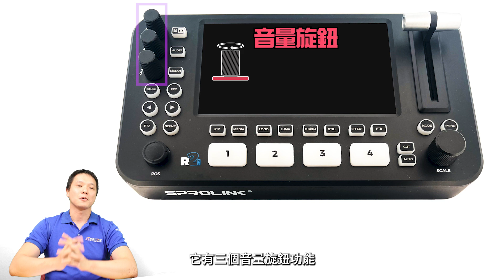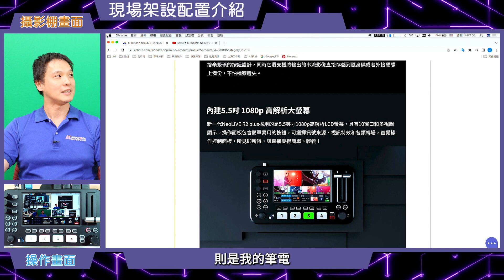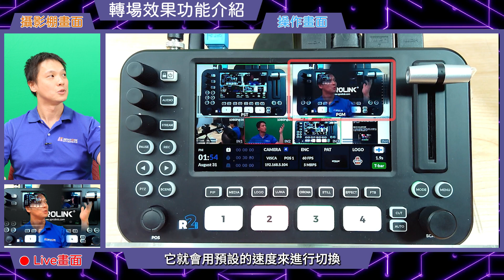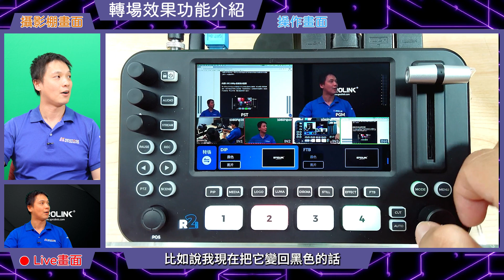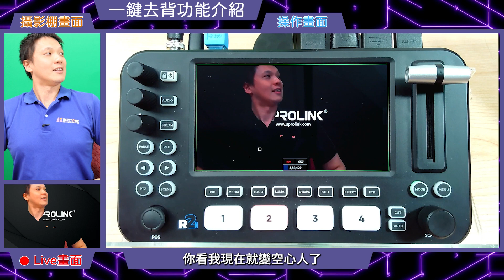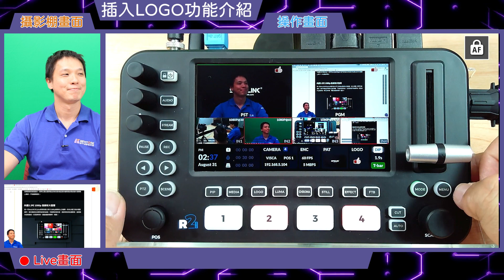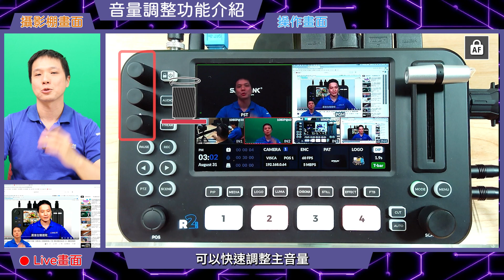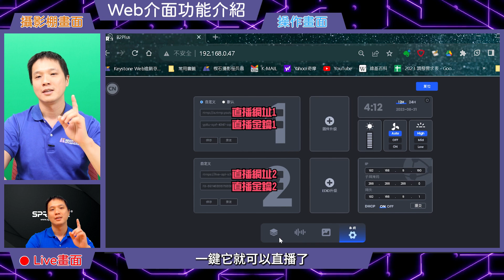【地表最強導播機 自導自演再進化】 SPROLINK NeoLIVE R2 PLUS 直播導播機完整解析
地表最強導播機 自導自演再進化
SPROLINK NeoLIVE R2 PLUS直播導播機 完整解析

★ 內建5.5吋液晶顯示，具有10窗口和多視圖顯示
★ 同時支援隨身碟和外接硬碟進行錄製備份
★ 可使用行動裝置網路，設定RTMP串流金鑰即可進行直播
★ 支援Type-C 接口無損擷取，可使用WEB界面操作設定
★ 可在直播過程中與電腦連接以播放素材或即時遊戲界面
★ 可透過USB輸入添加和圖片素材
★ 3.5mm音訊輸入及監聽
★ 全新UI界面，新增電源開關及按鍵鎖定
★ 支援PIP子母畫面、即時去背、多種轉場特效
★ 四路HDMI訊號輸入、雙路HDMI輸出

歡迎至楔石服務中心實際試用體驗

0:00 開場
0:23 簡介
1:03 SPROLINK 全新直播導播機 R2PLUS 介紹
1:28 R2 PLUS 外觀/規格介紹
4:54 示範操作 -現場架設配置簡介
5:49 示範操作 -畫面切換功能介紹
6:58 示範操作 -轉場效果功能介紹
8:58 示範操作 -暫停直播功能介紹
10:24 示範操作 -子母畫面功能介紹
12:35 示範操作 -一鍵去背(顏色)功能介紹
13:35 示範操作 -一鍵去背(亮度)功能介紹
14:11 示範操作 -插入LOGO功能介紹
15:50 示範操作 -PTZ操控功能介紹
17:15 示範操作 -一鍵錄影功能介紹
18:05 示範操作 -一鍵直播功能介紹
18:41 示範操作 -音量調整功能介紹
19:52 示範操作 -Web操控介面介紹
21:29 結尾

服務中心 : 台北市信義區東興路37號5樓
服務中心營業時間：週一至週五 09:00-18:00
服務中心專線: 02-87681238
網購訂單客服時間：週一至週五 09:00-18:00
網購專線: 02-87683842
加入楔石官方Line 搶先獲得最新消息